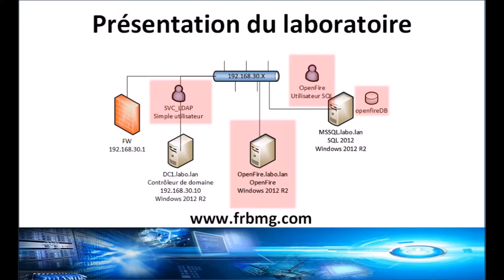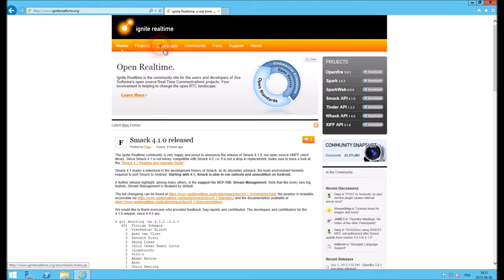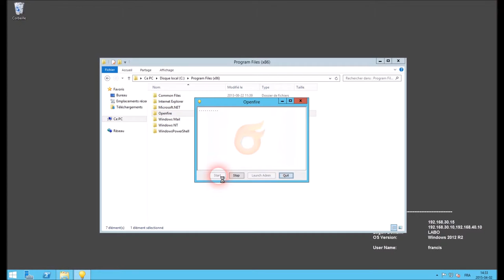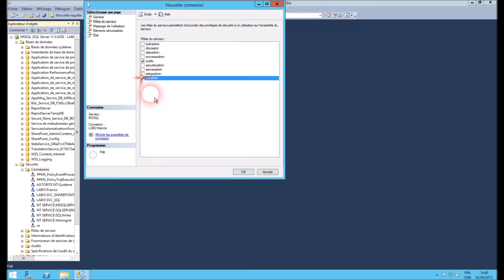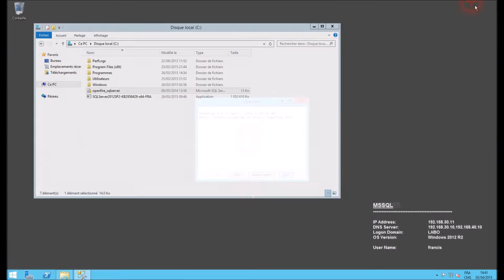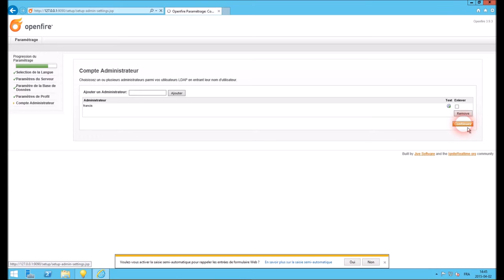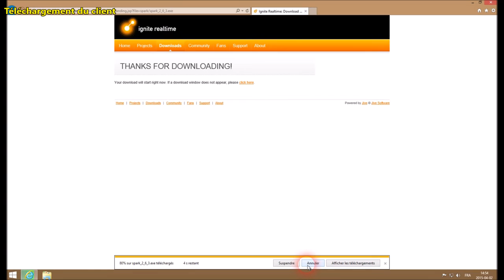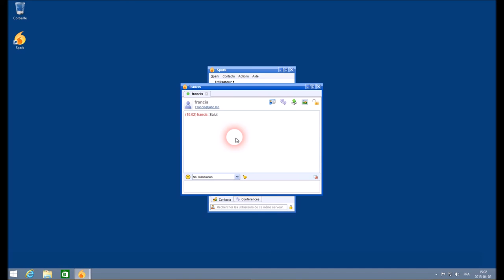Openfire : Installation d’un service de collaboration en temps réel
Openfire est un serveur de tchat ou de collaboration en temps réel utilisant le protocole Jabber sous licence GLP. Nous  allons voir ensemble comment faire son installation